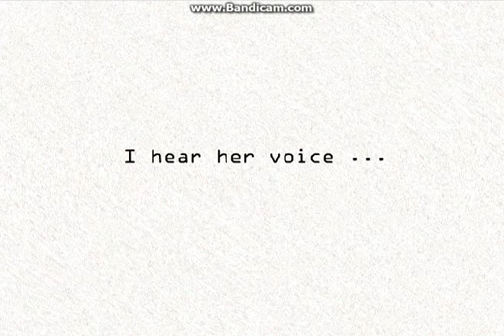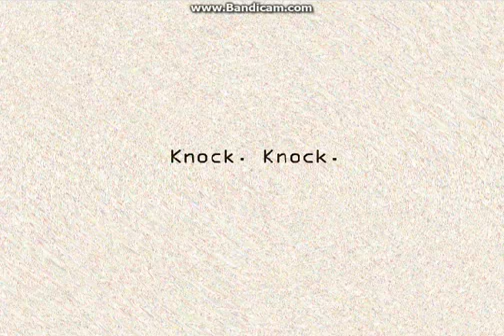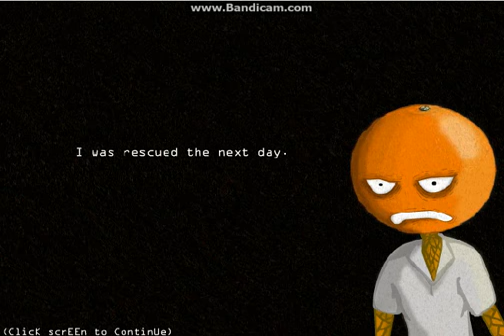orange roulette (2)-YES!!!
you guys have to see this!